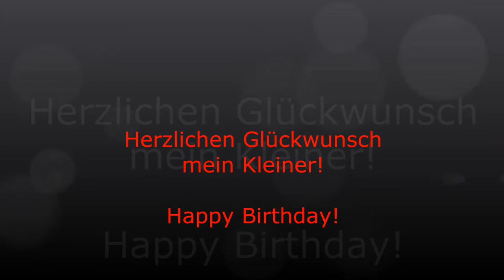Happy Birthday Djamal!